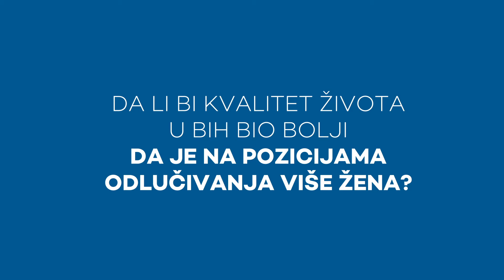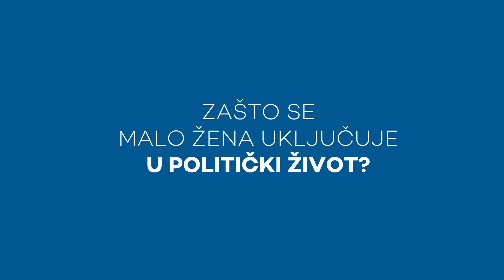Žene na izborima u BiH / Stvaramo nova pravila igre: Amna Popovac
Amna Popovac uspješno spaja biznis, aktivizam i političko djelovanje.
U više navrata je pokazala kako odlučnost i volja, uz neizostavno znanje, doprinose ostvarenju velikih uspjeha.

Njenu priču o liderstvu pogledajte u videu kojeg predstavljamo u okviru kampanje „Podržimo žene na pozicijama odlučivanja“.
Projekat „Žene na izborima u BiH“ finansira Vlada Švedske, a provodi UNDP, uz podršku UN Women i u partnerstvu sa institucijama u BiH.